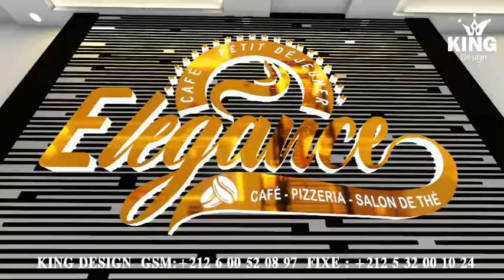king design, Décoration café - Plan d'aménagement 2d - Conception 3D